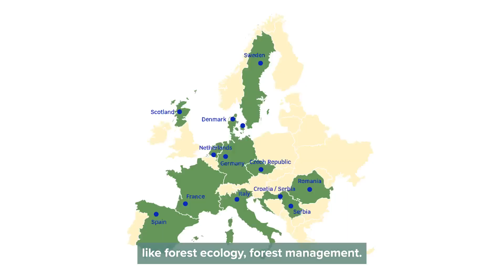The SUPERB Forest Restoration Project (Teaser)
In collaboration with IUFRO (International Union of Forest Research Organizations), the highly anticipated SUPERB documentary, is now available for viewing online. This film is an excellent opportunity to learn about SUPERB's work in forest restoration. You'll see SUPERB's efforts across 12 large-scale demonstrations in 12 different countries, and hear directly from our project leaders sharing insights about our work.